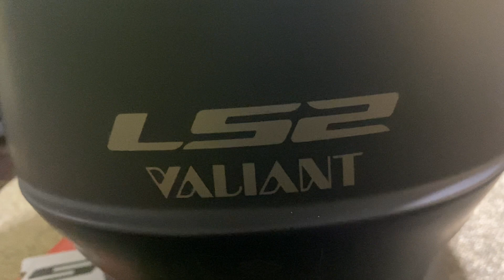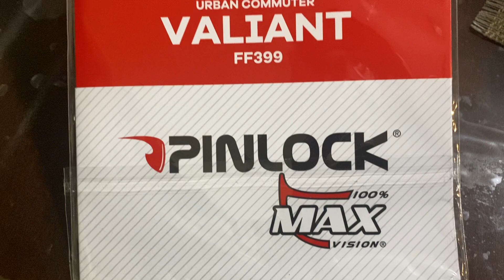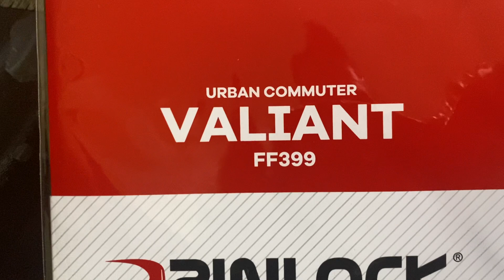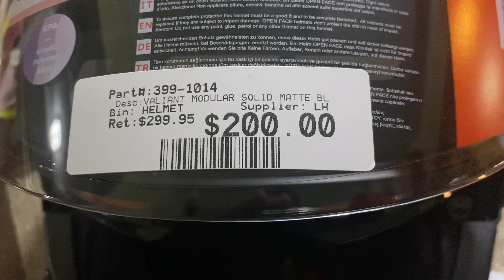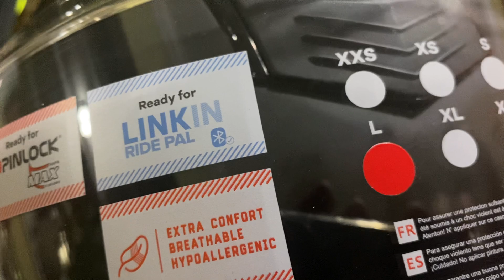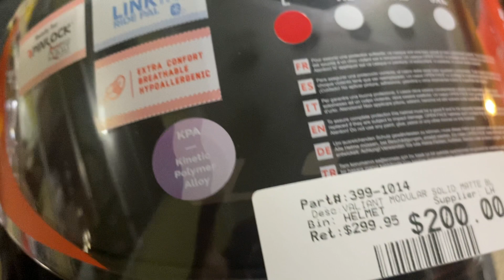Capacete LS2 Valiant